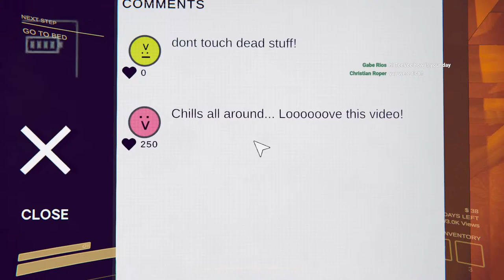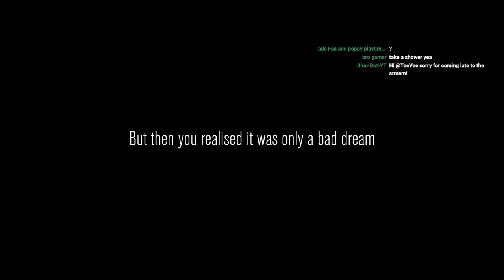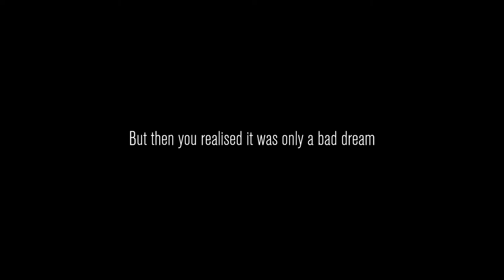CONTENT WARNING!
Becoming FAMOUS in CONTENT WARNING!